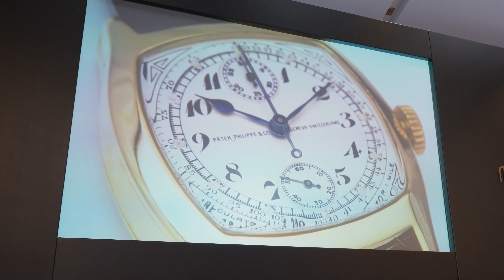Monaco Auction Highlights - The Vintage Contessa & Times Past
We are thrilled to share today's Paper City article: Houston Watch Dealer Sells a Rare Patek Philippe for $1.8 million at Renowned Monaco Auction. Rob Chramosta of The Vintage Contessa & Times Past brings Sir Henry Seagrave's world famous racing treasure & Amelia Earhart's missing watch to the market for  a landmark sale.

"This Has been the most exciting sale of my career. I've spent years studying vintage pieces and curating collections for myself and my clients. It means so much to me to be entrusted with selling such a rare timepiece with it's history. I get to travel the world and make a living doing what I love. It's the greatest gift." says Chramosta.

Thank You @theshelbuhodge & @papercity for running this fascinating article about such historically important watch with Houston ties. Thank You @breadandwaterproductionsll8569 for this incredibly designed and styled reel. Teamwork makes the dream work!

Welcome to the official YouTube channel of The Vintage Contessa & Times Past, your premier destination for luxury pre-owned watches, designer jewelry, and handbags. Dive into our world of timeless elegance and authenticity, where every piece tells a story of luxury and sophistication.

Don't miss out on any updates or exclusive offers.

Thank you for visiting The Vintage Contessa & Times Past. Embrace the luxury of the past and present with The Vintage Contessa & Times Past.